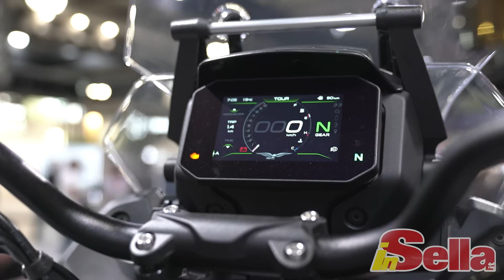Eicma 2023 - Moto Guzzi Stelvio: la maxienduro è tornata ed è pronta a viaggiare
Al Salone di Milano 2023 sono stati tolti i veli alla nuova Moto Guzzi Stelvio: la casa di Mandello rientra nel segmento delle maxienduro con una modello completamente nuovo basato sulla piattaforma della V100 Mandello. Le linee sono moderne, così come il motore bicilindrico a V raffreddato a liquido. La potenza è di 115 CV e la tecnologia per viaggiare nel massimo del comfort non manca. Curiosi di sapere di più? Guardate il video e diteci la vostra nei commenti!

Eicma 2023 - Moto Guzzi Stelvio: la maxienduro lariana è tornata